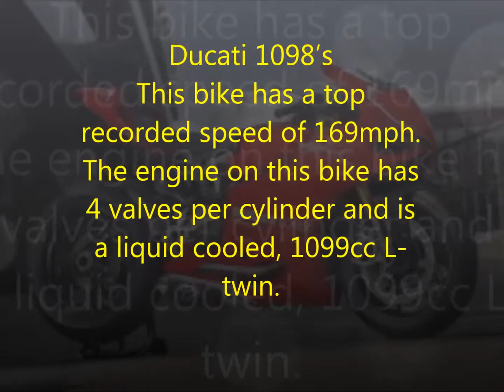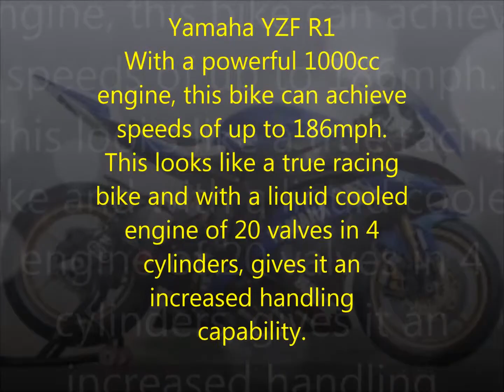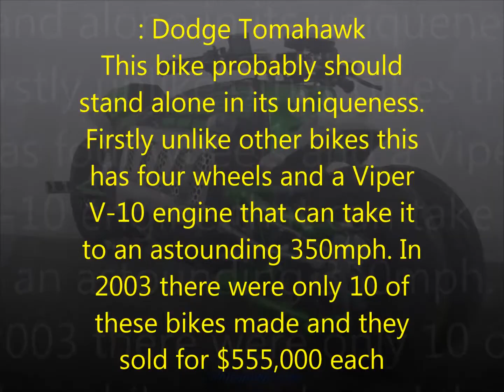NEW WORLD'S FASTEST BIKES 2013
NEW WORLD'S FASTEST BIKES 2013,is about fast bike for all the bike lovers hope you all enjoy this video hope you like it,plz comment ,subscribe,and rate ,hope i get ur feeed back :)